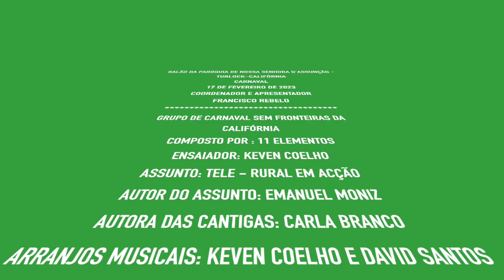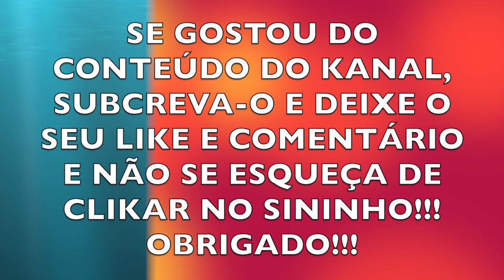GRUPO DE CARNAVAL SEM FRONTEIRAS DA CALIFÓRNIA